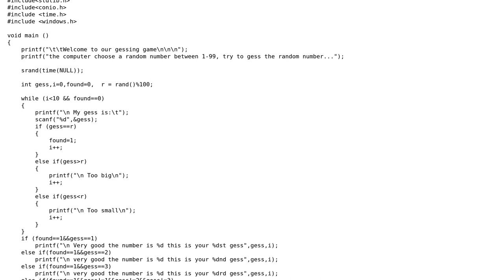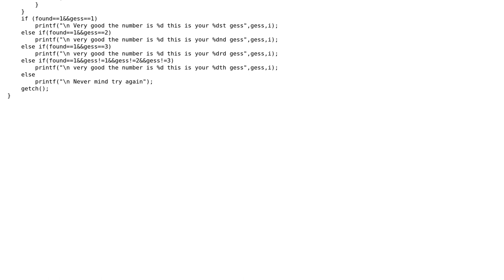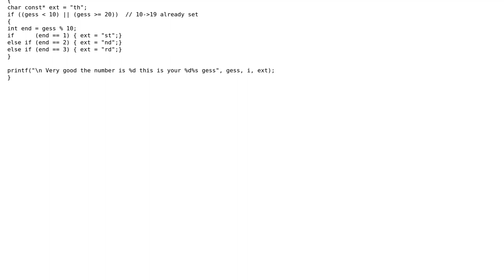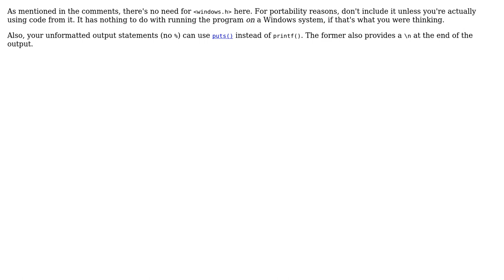Simple random number guessing game (2 Solutions!!)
Simple random number guessing game